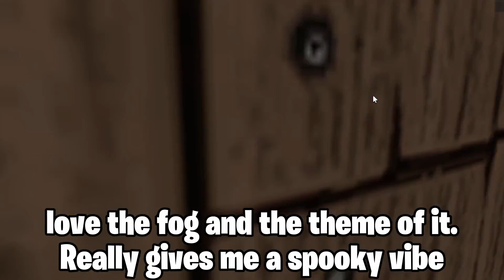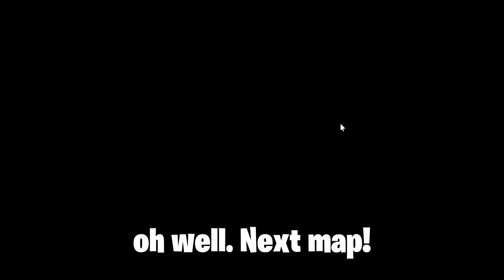HALLOWEEN Update OUT NOW! MM2 Update!